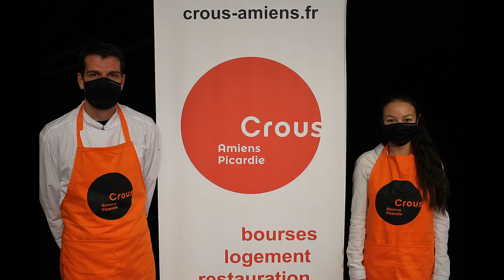Cuisine avec ton CROUS #14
Nos chefs de restos'U, épaulés par nos volontaires services civiques vous proposent des vidéos de recettes facilement réalisables dans votre logement étudiant.
A vos casseroles !

Le Crous Amiens-Picardie a pour mission de favoriser l'amélioration des conditions de vie des étudiants, au quotidien, pour leur garantir les meilleures chances de réussite dans l'Aisne, l'Oise et la Somme. Pour cela, il gère les bourses et les aides financières, des résidences et des restaurants universitaires, vous permet de rencontrer des assistants sociaux, vous propose des activités culturelles et des offres d’emplois. Il travaille également à l’accueil des étudiants étrangers.